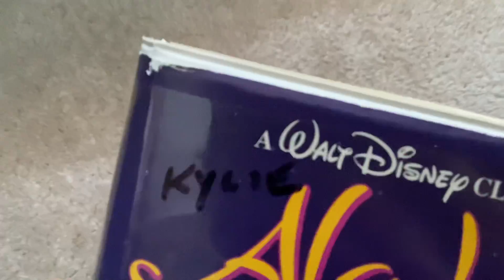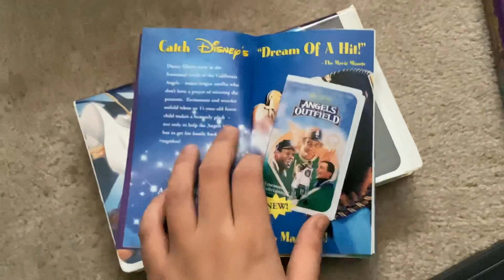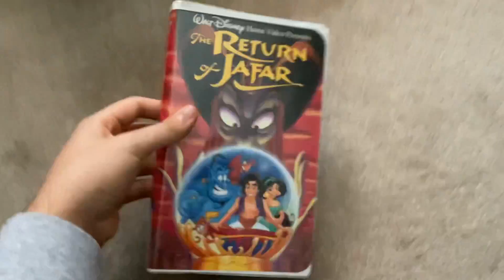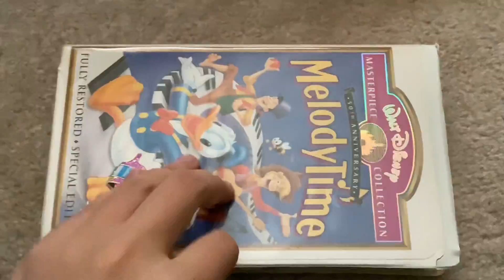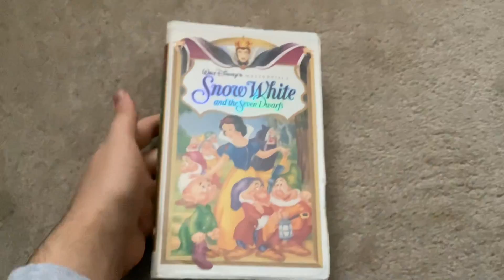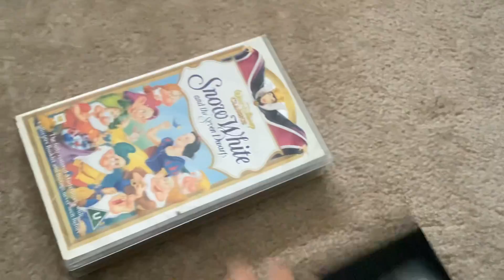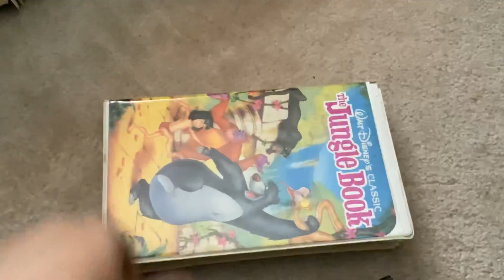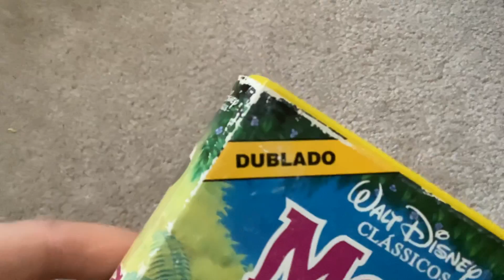My VHS collection part 34 (2021 edition)